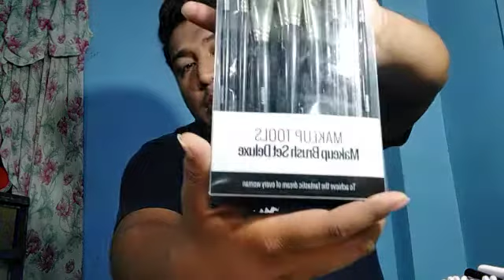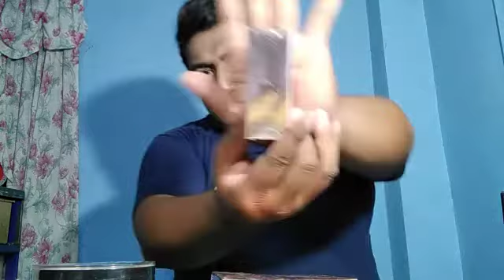What's in my make up bag? | FatAwi Vlogs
Hey guys! For my first vlog ever, I'll show you kung ano-anong make up ang laman ng make up bag ko from foundation to brushes.

Hi! My name is Janten Awi Cortes but FatAwi for short.  Im a make up artist who wants to be a Youtuber.  Please support me guys and follow me on all my social medias